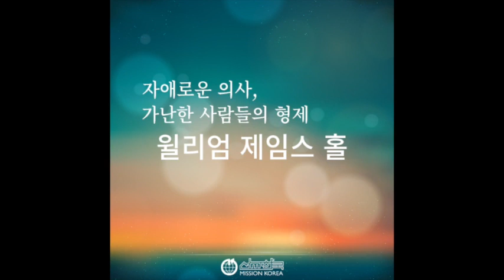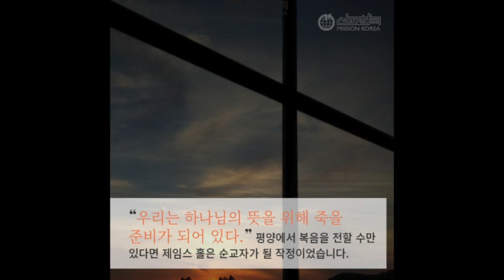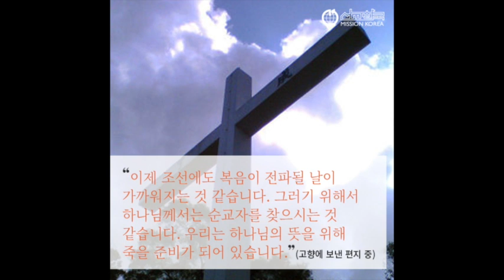조선을 사랑한 선교사07 윌리엄 제임스 홀 William James Hall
선교한국의 조선을 사랑한 선교사 시리즈 7편입니다. 윌리엄 제임스 홀 선교사. 그는 미국 북감리회에서 평양으로 파송한 의료 선교사였습니다. 그는 조선 땅에서 벌어진 청일전쟁로 인해 평양에 정착한지 얼마 되지 않아 피신하고 맙니다. 청일전쟁 이후에, 평양의 전염병 창궐 소식을 듣고도 돌아와 조선인을 돌봅니다. 이것은 결국 그의 죽음의 이유가 되었지만, 그는 자신의 죽음을 억울히 여기지 않았습니다. 그를 통해 뿌려진 한알의 밀알은 그의 아내 로제타 홀, 아들 셔우드 홀, 조선인 의료 선교사 박 에스더에까지 이어지게 됩니다. 사랑이 사랑을 낳은 것입니다. 2020년 3월 코로나19 창궐로 전 세계가 고통 받는 이 시기, 윌리엄 제임스 홀의 사랑과 헌신을 곰곰히 생각해 보면 어떨 까요?